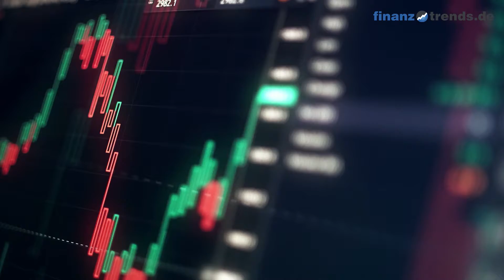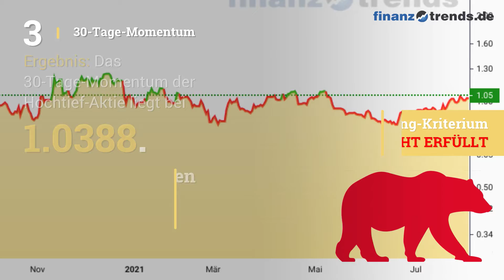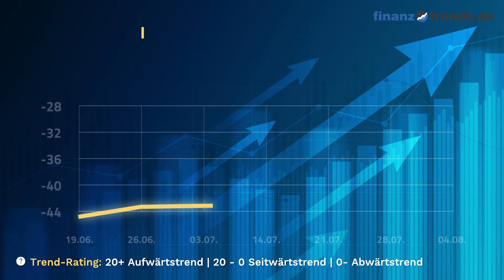Hochtief Aktien Analyse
In diesem Video vom 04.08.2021 erhalten Sie eine aktuelle Bewertung der Hochtief Aktie (ISIN: DE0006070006) nach dem bewährten Fünf-Bullen-Rating-System von Finanztrends. In dieser technischen Analyse betrachten wir das 30-Tage-Momentum, die Relative Stärke nach Levy, das Trend-Rating, den Hype-Faktor und den GD200-Vergleich. Wenn eine Kennzahl einen gewissen Schwellenwert überschreitet, deutet das auf einen steigenden Trend hin. In diesem Fall legt der Indikator einen Kauf nahe und das Wertpapier erhält in unserem Fünf-Bullen-Rating-System einen Bullen. Die Anzahl der Bullen liefert für die Aktie eine Gesamtbewertung und Sie erhalten somit eine klare Antwort auf die Frage: kaufen, halten oder verkaufen? Die Indikatoren unseres Fünf-Bullen-Rating-Systems: Das 30-Tage-Momentum analysiert den kurzfristigen Trend der Aktie. Überschreitet Wert die Marke 1,05, gibt es einen kurzfristigen Aufwärtstrend – und die Aktie erhält von uns den ersten Bullen. Relative Stärke nach Levy: Hierbei handelt es sich um einen fortlaufenden Vergangenheitsvergleich, der nicht zu verwechseln ist mit dem „Relative Strength Index“ (RSI). Um die Kennzahl zu berechnen, wird der Wochen-Schlusskurs der Aktie durch das arithmetische Mittel der Wochen-Schlusskurse im jeweiligen Betrachtungszeitraum dividiert. Überschreitet die Kennzahl den Wert 1,05, gibt es einen kurzfristigen Aufwärtstrend – und die Aktie erhält von uns einen Bullen. Das Trend-Rating zieht Schlüsse aus den Kursbewegungen der letzten sieben Wochen. Wenn der Titel im Trend-Score den Wert 20 überschreitet und bei unserem Fünf-Bullen-Rating durchschnittlich über 2,5 liegt, deutet dies auf einen aufsteigenden Trend hin. Dann erhält die Aktie einen weiteren Bullen. Hype-Faktor: Wie wird der betrachtete Titel im Vergleich zur Konkurrenz gesehen? Befindet sich das Wertpapier im Betrachtungszeitraum unter den 100 beliebtesten Aktien und in der Top 3 der jeweiligen Peergroup, vergeben wir einen Bullen. GD200-Vergleich: Befindet sich der Kurs des Wertpapiers momentan mehr als Fünf Prozent über dem Gleitenden Durchschnitt der letzten 200 Tage, vergeben wir einen Bullen.